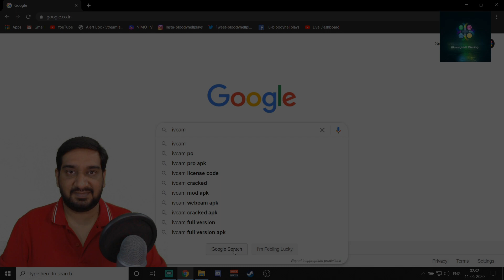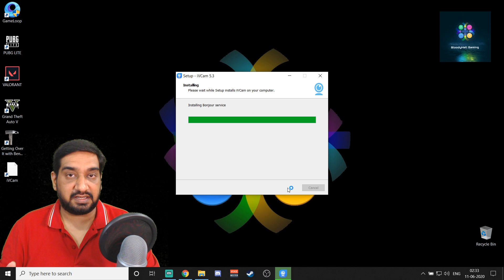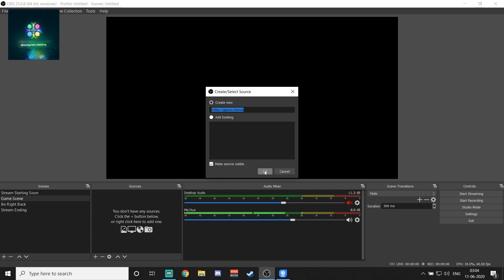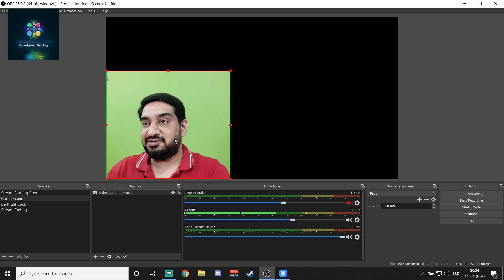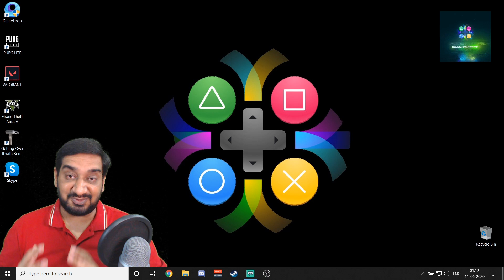HOW TO USE MOBILE PHONE AS WEBCAM | MOBILE PHONE AS FACECAM | PHONE FACE CAM | STREAMERS DIGEST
This video shows a step-by-step process to its audience how a smartphone can be used as a webcam in OBS Studio to be used in a live stream. In this setup, the smartphone is connected to the PC via a USB cable which ensures zero latency and barely noticeable time delay.

HARDWARE RECOMMENDATIONS

how to use mobile phone as webcam

how to use android phone as a webcam

how to use iphone as webcam

how to use apple phone as webcam

how to use mobile phone as facecam

how to use phone as facecam

how to use android phone as facecam

how to use android mobile as facecam

how to use iphone as facecam

how to use apple phone as facecam

how to use mobile phone as web cam

how to use phone as web cam

how to use android phone as a web cam

how to use iphone as web cam

how to use apple phone as web cam

how to use phone as face cam

how to use android phone as face cam

how to use android mobile as face cam

how to use iphone as face cam

how to use apple phone as face cam

how to use mobile phone as webcam in obs

how to use phone as webcam in obs

how to use android phone as a webcam in obs

how to use iphone as webcam in obs

how to use apple phone as webcam in obs

how to use mobile phone as facecam in obs

how to use phone as facecam in obs

how to use android phone as facecam in obs

how to use android mobile as facecam in obs

how to use iphone as facecam in obs

how to use apple phone as facecam in obs

how to use mobile phone as webcam in obs studio

how to use phone as webcam in obs studio

how to use android phone as a webcam in obs studio

how to use iphone as webcam in obs studio

how to use apple phone as webcam in obs studio

how to use mobile phone as facecam in obs studio

how to use phone as facecam in obs studio

how to use android phone as facecam in obs studio

how to use android mobile as facecam in obs studio

how to use iphone as facecam in obs studio

how to use apple phone as facecam in obs studio

how to use mobile phone as webcam for pc

how to use phone as webcam for pc

how to use android phone as a webcam for pc

how to use iphone as webcam for pc

how to use mobile phone as facecam for pc

how to use phone as facecam for pc

how to use android phone as facecam for pc

how to use android mobile as facecam for pc

how to use iphone as facecam for pc

how to use your phone as a webcam on pc

how to use your android phone as a webcam on pc

how to use your iphone as a webcam on pc